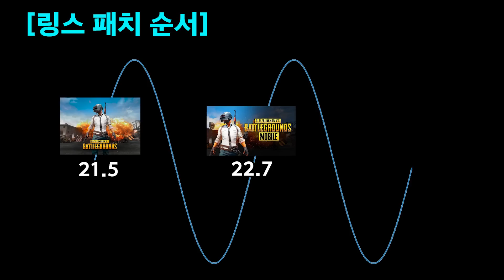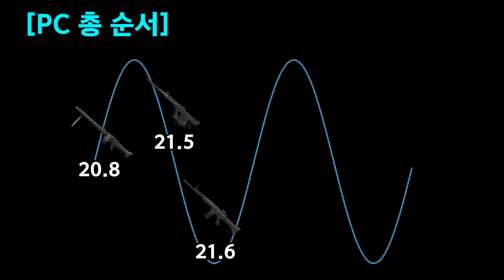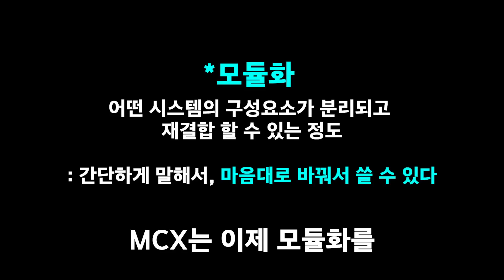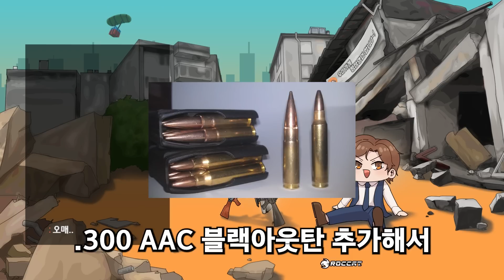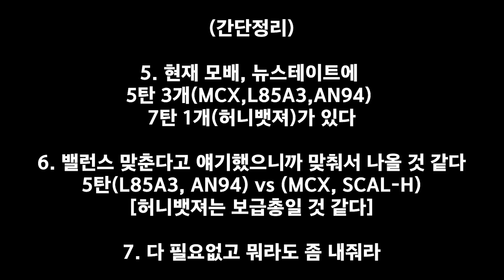미리 예상해보는 배그 신규 총기 업데이트 I 배틀그라운드 PUBG